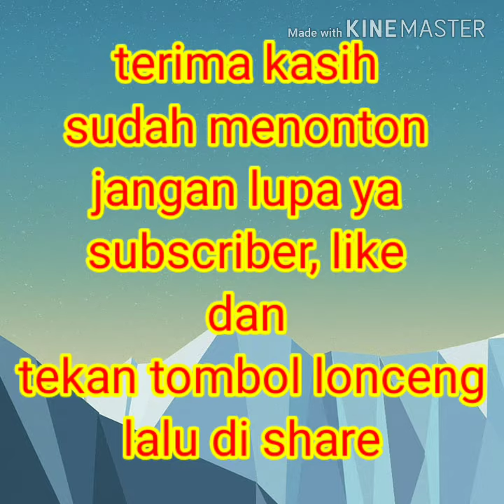Akhir cinta song by rizal serrack( ex driver blue bird )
Sebuah kisah tentang akhir sebuah hubunga yg berakhir dengan perpisah an dengan harapan hubungan slalu baik